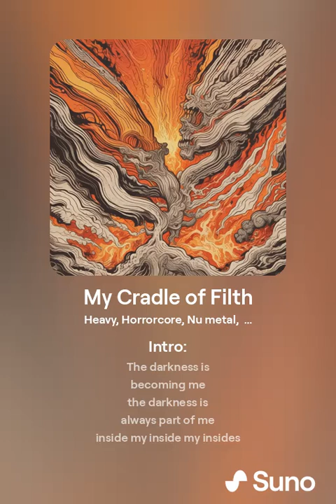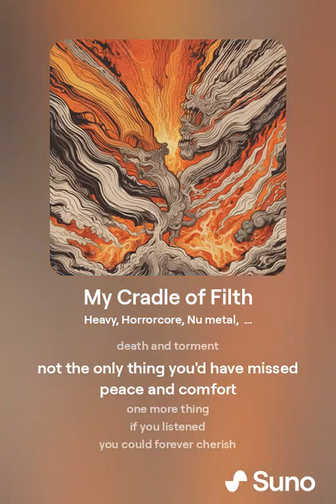My Cradle of Filth (Gimme dat juice?)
this one is interesting
it was a co-operative experience with bubbles.
Intro:
The darkness is
becoming me
the darkness is
always part of me
inside my inside my insides

driving my insanity sane

Verse:
Cradled around my flame
this fire pit of my name
burning all those close
this fire
i cherish it the most

keeping the flame alive
with all my power inside
fueled, boiling
with all my blood
anger and hatred

let the wrath wash over you
there really isn't much you can do
but choose to flee
run far away

just so i can watch you scream
and beg

chorus:
you fall from me
running and calling
as you scream
i am coming
coming
closer and closer and closer
until you all
burn away

verse 2:
did you listen
did you care
were you even there?

or just a whisper
a mirage
sprinting into that fog

is that your sorrow
or your worry
being discovered by my name

so sorry, i didn't care
i guess you all
just burn the same

chorus:
screaming out my name
calling out in vain
no worries
no sorrow
sinners all so plain

ashes and mud
tears in your blood

you could've listened
just simply listened

i would never burden you

verse 3:
together now
so fun and happy yes
the tenderness of sins
a short lived wonderful bliss

for eternitys kiss
of the undying flames
a rage to teach a lesson

kindness is my only wish

death and torment
not the only thing you'd have missed

if you listened

you could forever cherish

my cradle of filth
burns with you now
for this life fell
into the clouds
of ashes screams anger
vows

forever lost on you lying cows

if you could have bled for me
and died the same
no worship on me
the cross to blame

your pride was taught
not part of my flames
from cradle to grave

just feel the rain

Outro:
Pain
pain
pain

i did not want to share
this pain

your stains
stains
just stains
of sin

let my fire consume them
and wash it all away

Ha